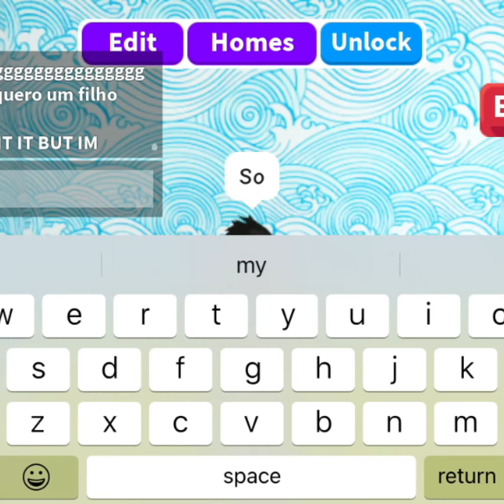Mythic egg is out YAY!